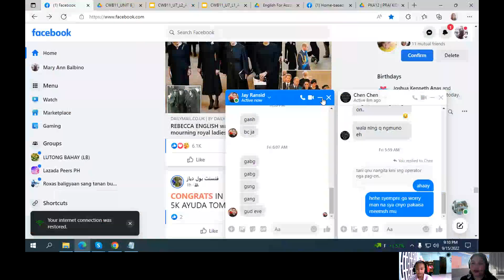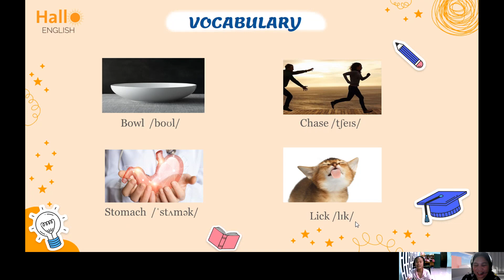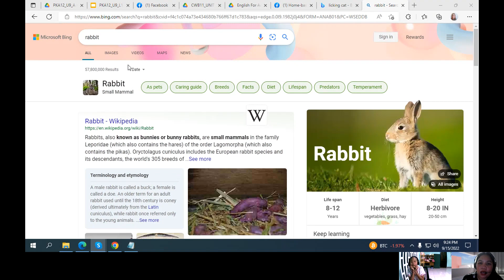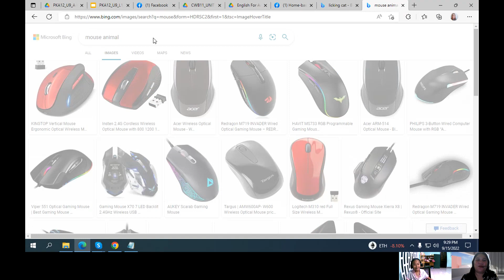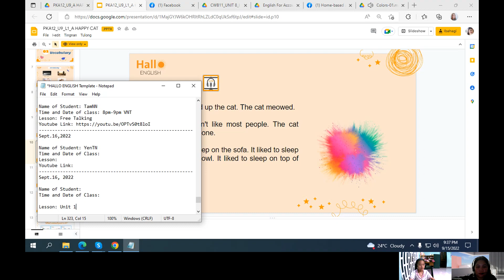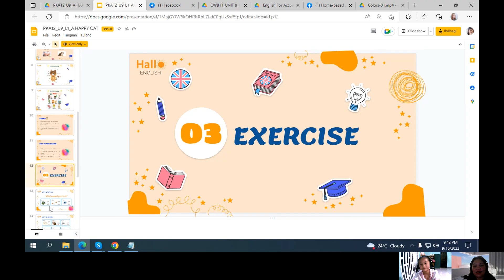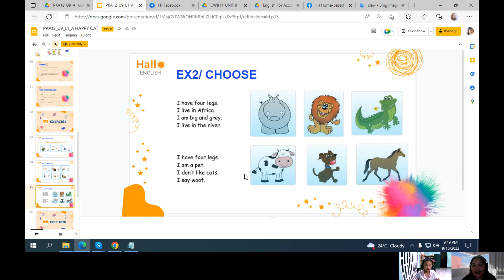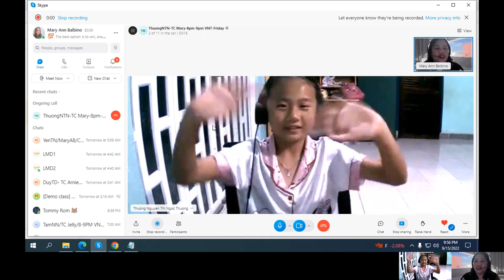Thuong Sept 16